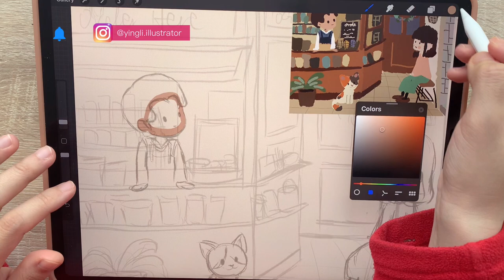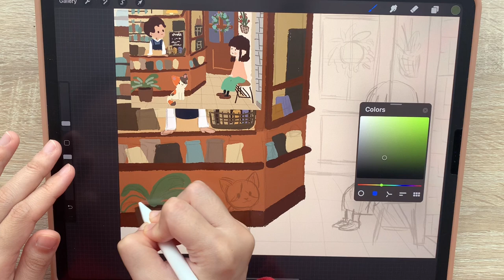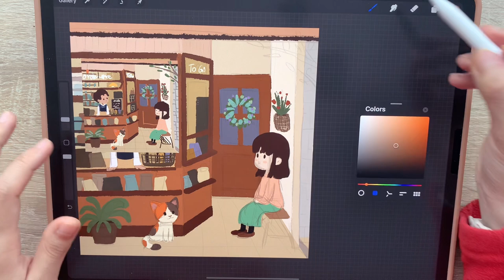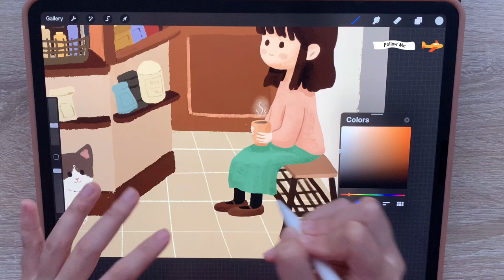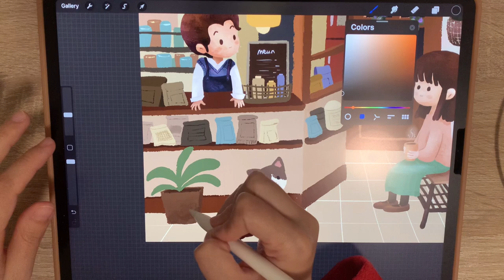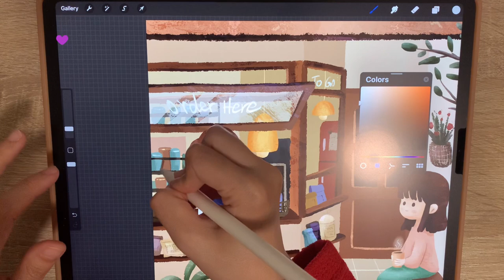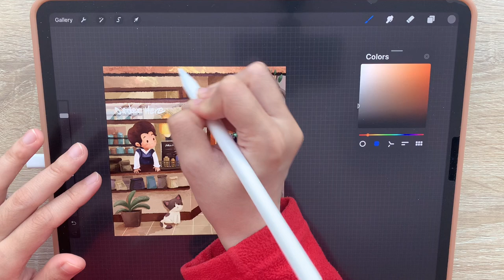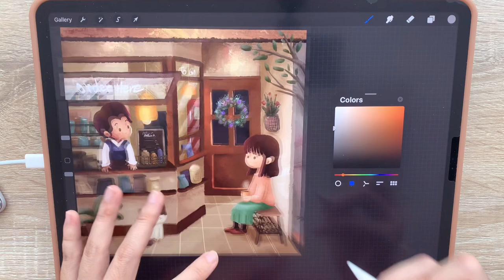Digital Art studio Vlog#21|draw with me|cafe shop illustration|iPad pro + Procreate tutorial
Have you ever wanted to capture a beautiful moment in life by drawing? In this Vlog, you will see how I draw a lovely illustration about a lovely moment happening on a small cafe shop! Please draw with me when you are free!😉Hope you like this procreate drawing tutorial!😉I hope my Youtube will reach to 1k subscribers soon🙏🙏🙏 Please follow my IG and youtube if you want to see more of my pictures and drawing process videos!

Chapters:
00:00 Ying Does Art Intro animation
00:04 Digital Art studio Vlog#21|draw with me|cafe shop illustration|iPad pro + Procreate tutorial
00:27 color the boy
00:53 color the background
02:43 color the girl
03:41 add lighting and shadow for the boy
04:38 add lighting and shadow for the girl
05:55 add lighting and shadow for the background
10:39 add adjustment layers
12:23 show time
12:45 Ying Does Art end animation

🌸If you like this illustration, please feel free to grab a print in my print shop:
or go to my design shop for all kinds of beautiful stuff

🎨Tools（本次视频用到的工具）:
ipad pro 12.9 inch + procreate